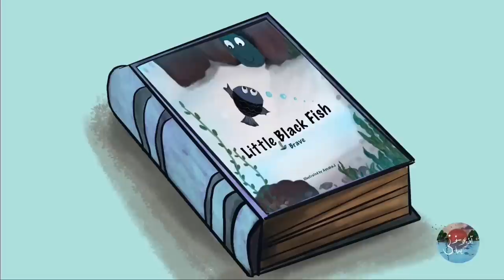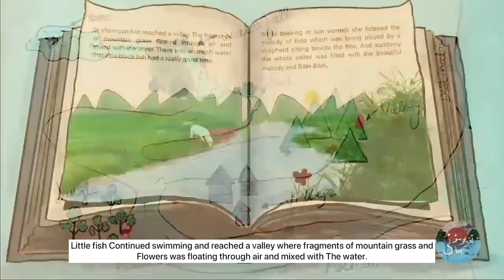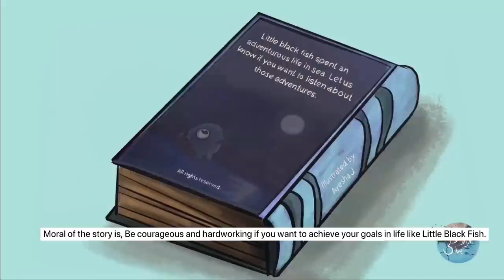Little Black Fish| A short animation| Story for kids | Urdu Story | - ایک بہادر مچھلی کی کہانی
An illustrated Urdu story of a little black fish with English subtitles.
Copyright@ {Illustrated Urdu Stories2022}.